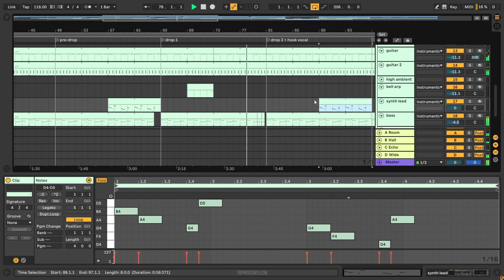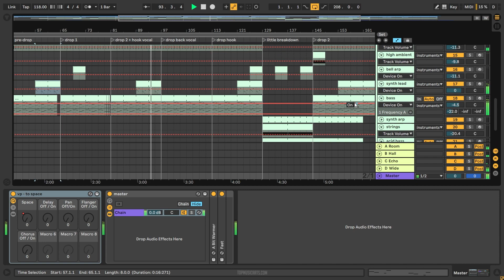Purple Disco Machine, Duke Dumont, Nothing But Thieves - Something On My Mind (Instr Ableton Remake)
💻 We have utilized Ableton Live to create a new version of "Something On My Mind" by Purple Disco Machine in collaboration with Duke Dumont & Nothing But Thieves. It contains the presets, samples, arrangement, and MIDI files within the project. Using Xfer's Serum and Nicky Romero's Kickstart 2 external Vst Plugins. Please read the requirements carefully before proceeding. It's ready for you to download and start using it!

⚙ Template Specifications ⚙
📌Software, DAW: Ableton Live 10.1.4 (or higher).
📌Song Key: D Min
📌Time Length: 7:03
📌Genre: Dance / Nu-Disco